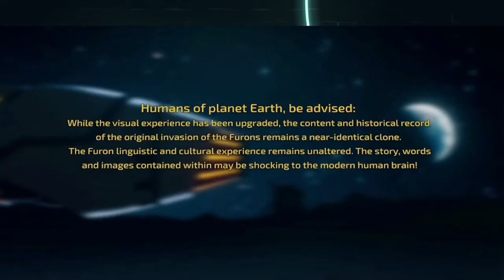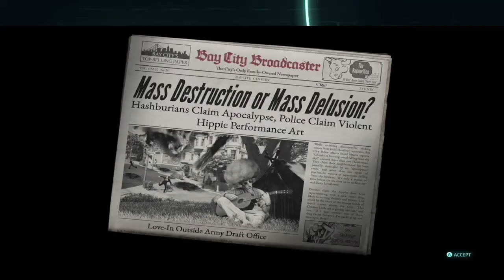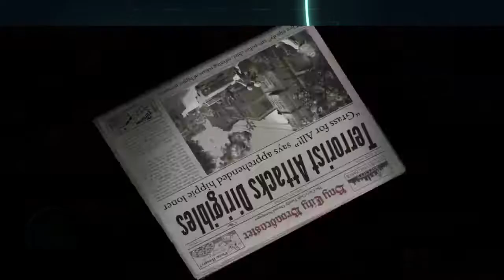Destroy all Humans 2: Reprobed [Let's Play Part 1]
Destroy all Humans 2 just released so I've decided to make a let's play for you guys. I'm still new to video editing and streaming so your feedback in the comments is always appreciated.